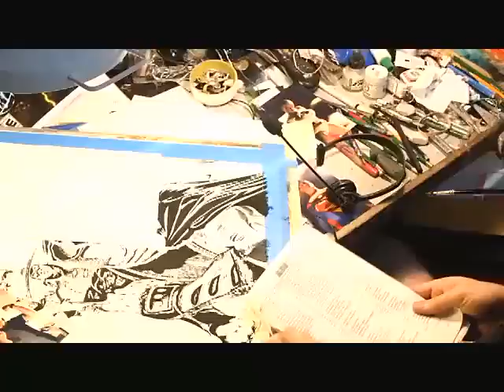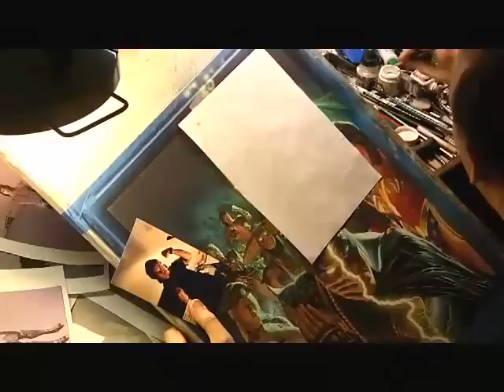360版 モータルコンバットvsDCユニバース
モータルコンバットとスーパーマンやバットマンが激突！
おなじみのモーコンテーマ曲にのせてPV風にしました。
［ナカムーオンライン　Zoome the Best］より